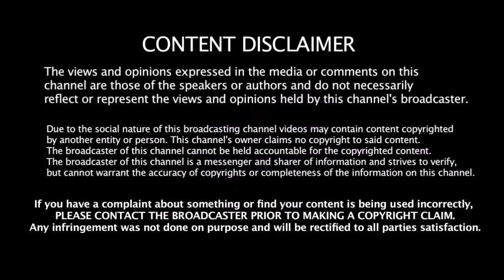கடைசி ஓவரில் தோணியாக மாறிய ரோஹித் மலிங்கவிடம் என்ன சொன்னார் தெரியுமா?? | MI vs CSK